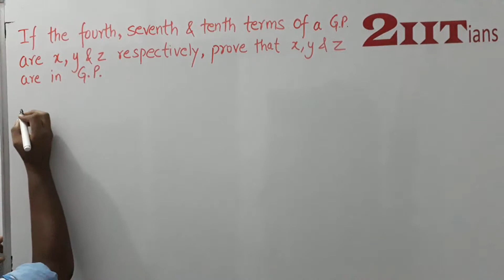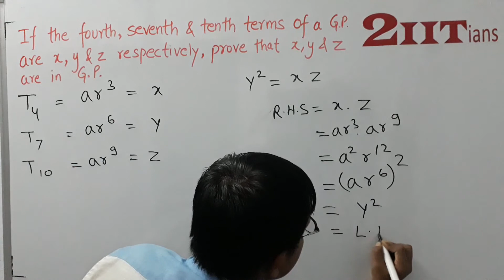AP & GP Ex9.4 Q7 Class X ICSE | IIT JEE If the fourth, seventh and tenth terms of a G.P.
If the fourth, seventh and tenth terms of a G.P. are x, y, z respectively, prove that x, y, z are in G.P.